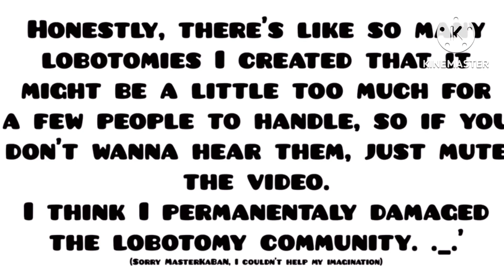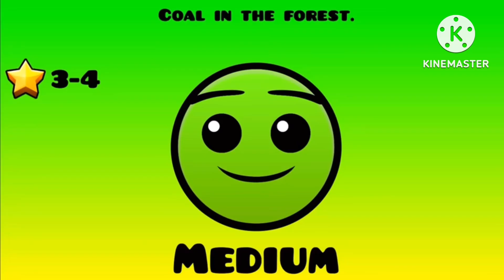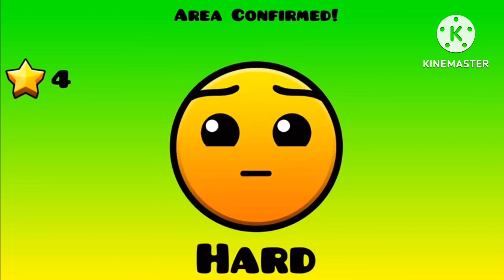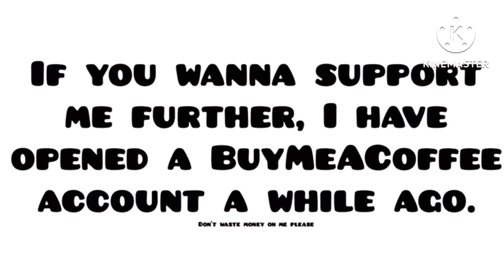July 8, 2024